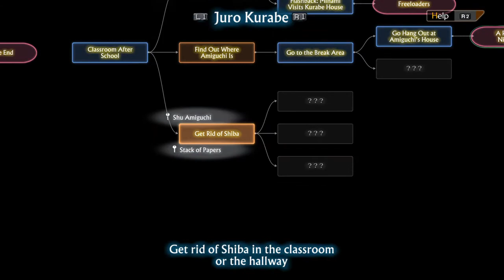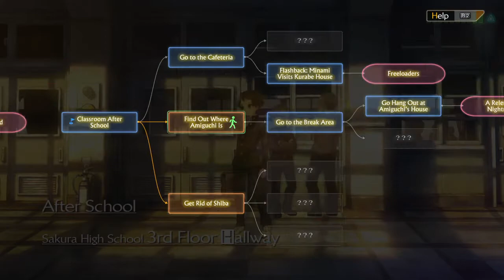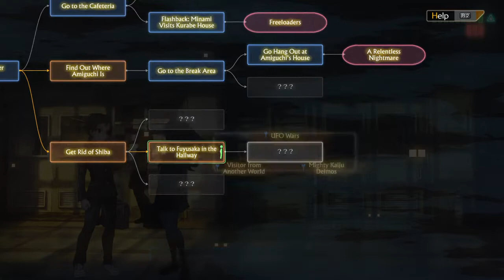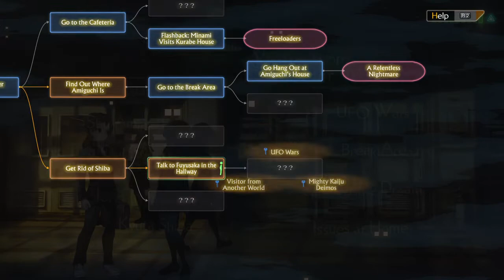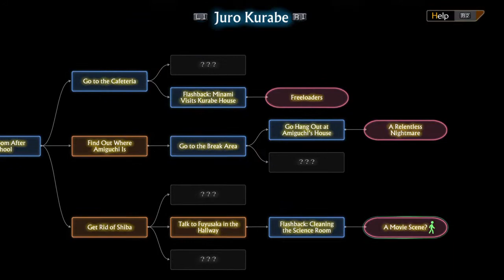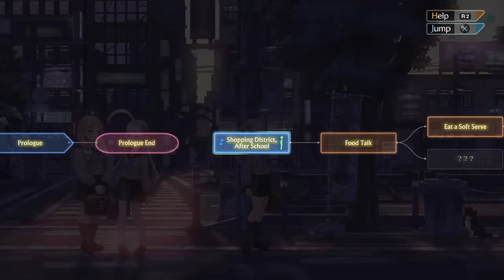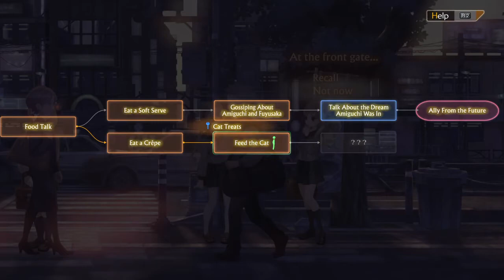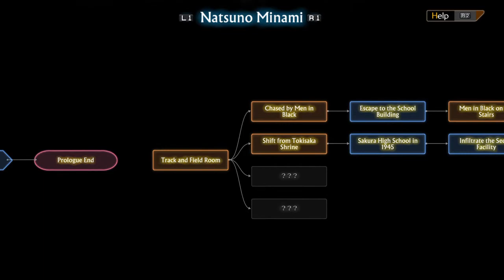13 Sentinels: Aegis Rim - Part 10: Juro & Iori's Future Dreams, A "Sweet" Decision, Dual Identities